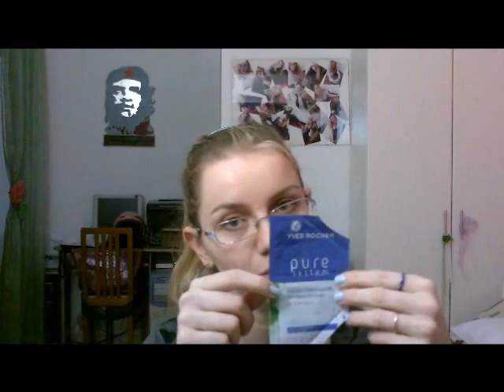3 - Prodotti finiti (Ottobre e Novembre 2014)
Ecco la lista dei prodotti che ho finito in questi due mesi:
Lycia salviette struccanti doppia azione idratanti e tonificanti
Dolcisguardi leva smalto ultra rapido
Yves Rocher pure system maschera purificante ultra clean
Beauty&trends professional pennello labbra
Yves Rocher collection cacao crema mani idratante al cacao e lampone
Yves Rocher sebo vegetal programma purificante 7 giorni per pelli da miste a grasse
Kiotis paris maschera purezza agli oli essenziali di mirto, palma rosa & pelargonio
Pupa clio for pupa mini&oscar professionals base occhi pre trucco uniformante-fissante
Yves Rocher vanille collectOR gel doccia scintillante
Yves Rocher smalto brillante n.31 rouge grenadine
Euphidra skin color eyeliner nero
Revlon photoready 3D volume mascara
Galenic paris liner extra-fine noir n.1
Ciao